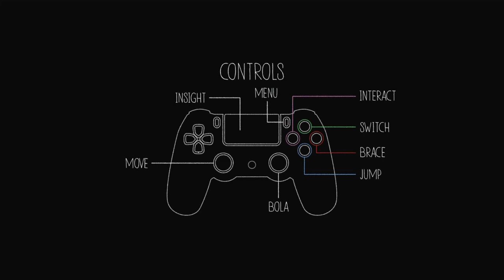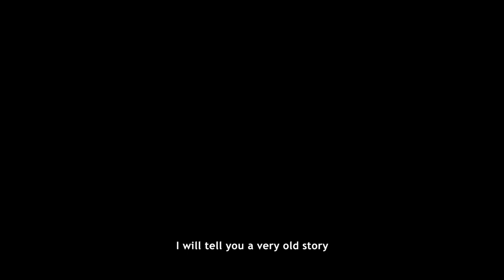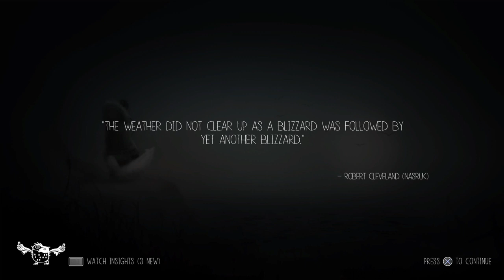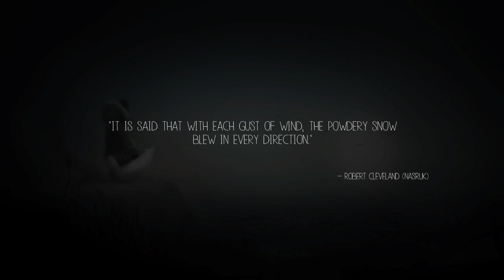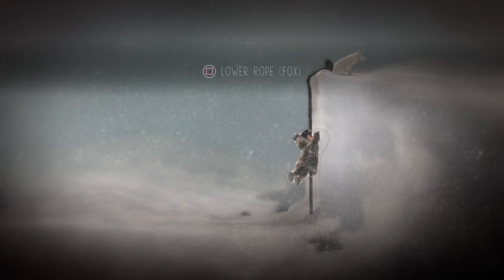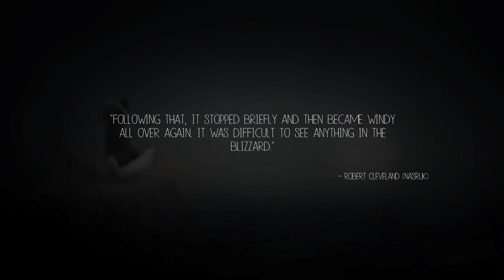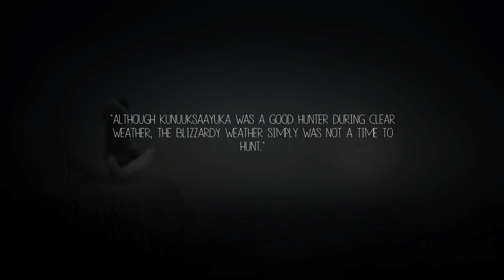Never Alone_20200611182123